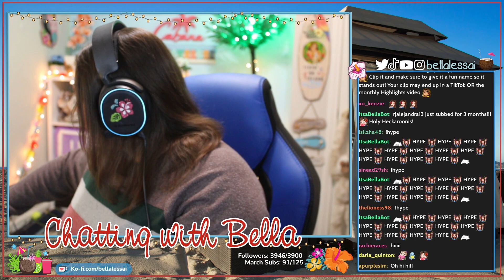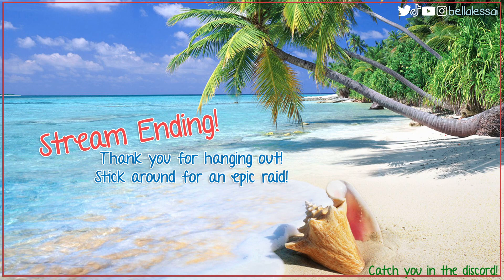100 Baby Challenge - Extreme Edition | Morales Family Part 35 | Set 3 {Streamed March 24, 2022}